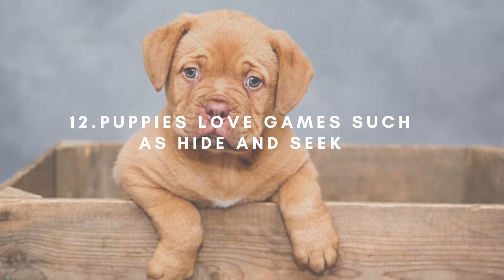15 Amazing facts about dogs | Surprising facts about dogs | Dog clues | Understand your dog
Learn and understand the facts about dogs before adopting them. This may help you to improve your relationship with your dog, dogs are the source of your happiness.